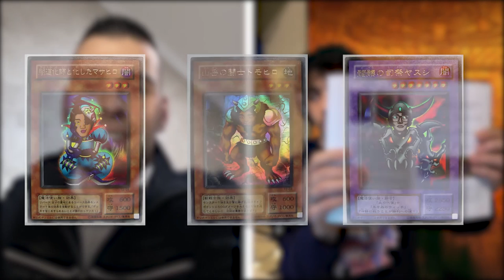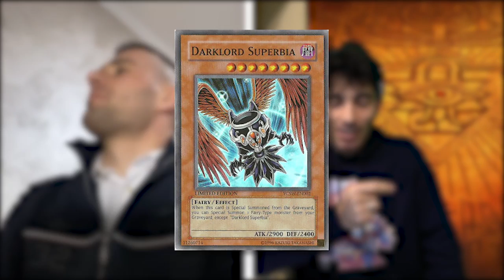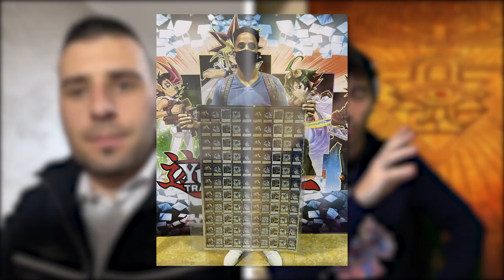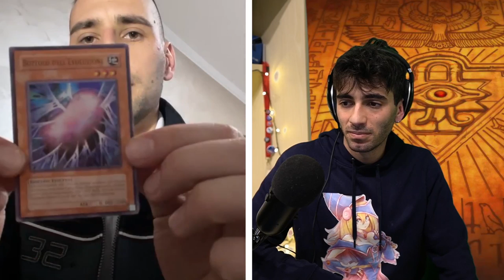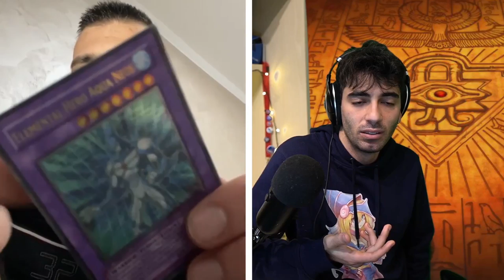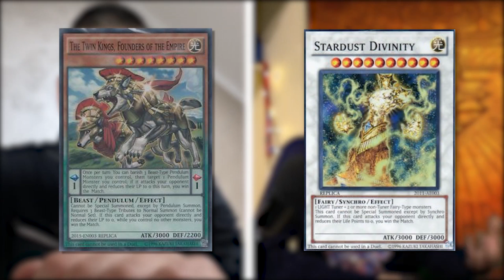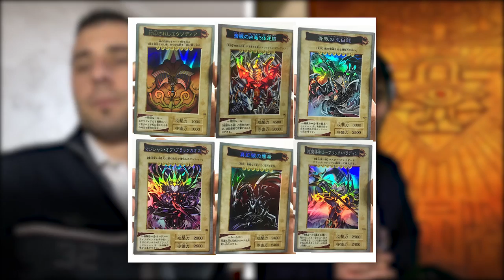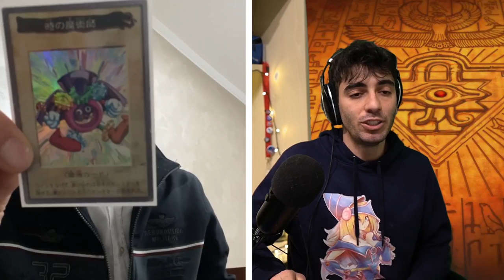PODCARD #8 - Yu-Gi-Oh!, SOLDI e COLLEZIONISMO con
🔹COLLABORAZIONI

🔹SOCIAL
- Instagram Cappello di Paglia:

🔹 SOCIAL RARE HUNTER ITALIA
- Account Instagram: